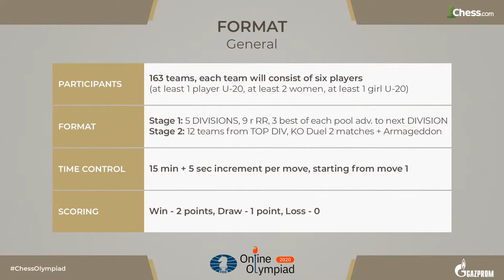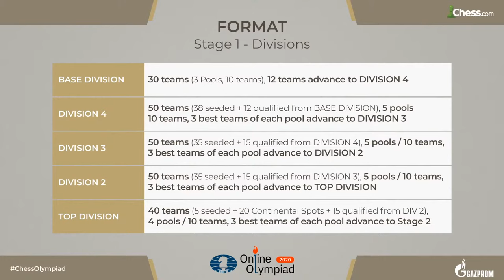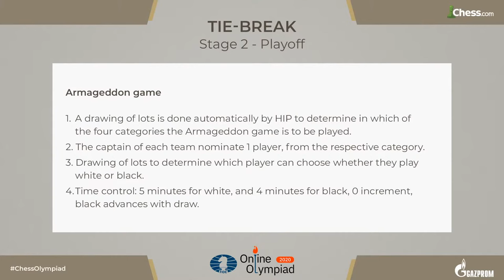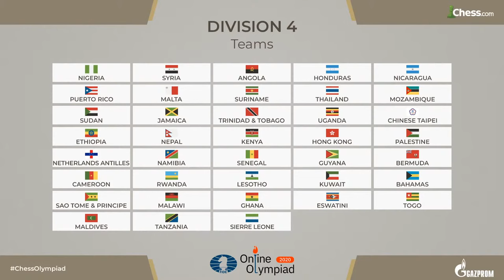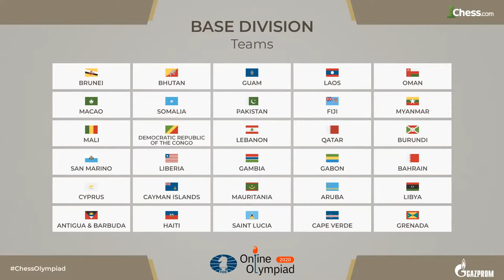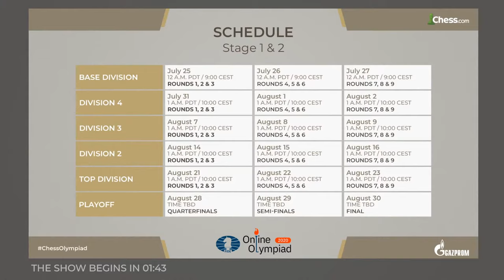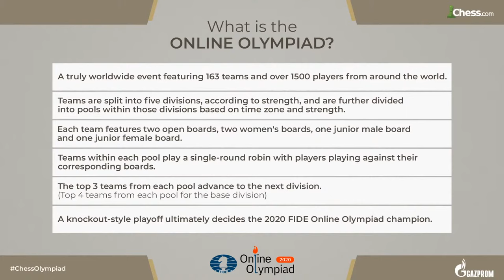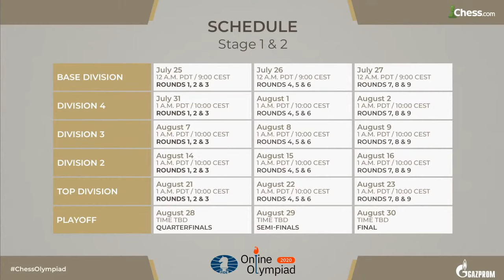Online Olympiad 2020 - Opening Ceremony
Online Olympiad 2020 - Opening Ceremony - Hosts GM Robert Hess and GM Anna Muzychuk